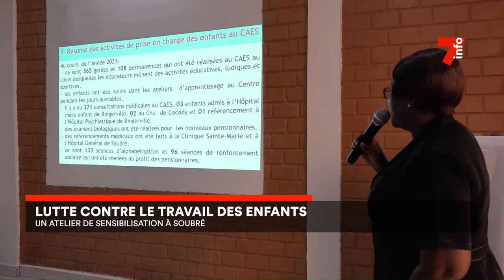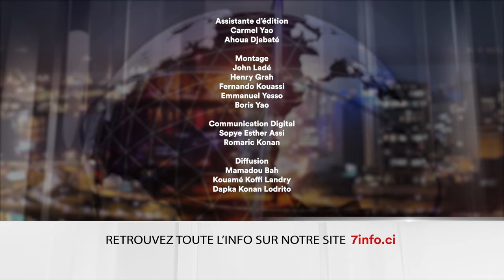Le 7 minutes du 9 avril 2024 (édition du 19H)